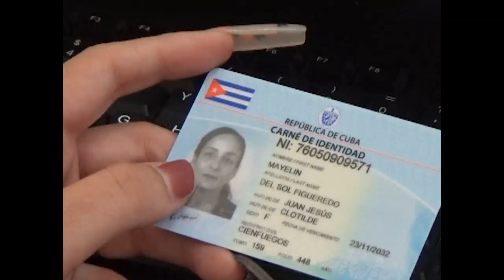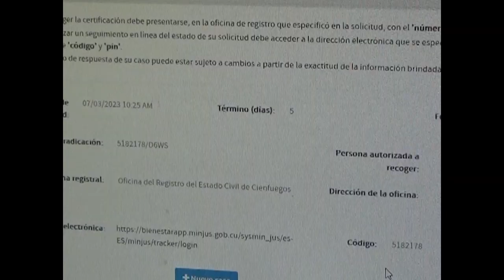Ofrecen apoyo a servicios jurídicos Joven Clubes de Cienfuegos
La dirección provincial de Justicia y los Joven Clubes de Computación de Cienfuegos establecieron una colaboración para trasladar los servicios más demandados por la pobladores hasta cada una de estas instalaciones.